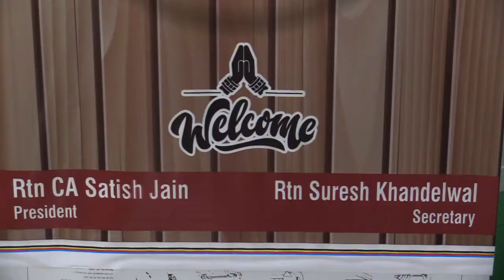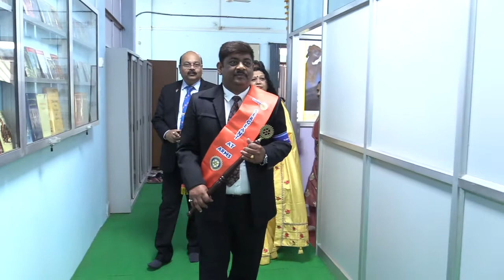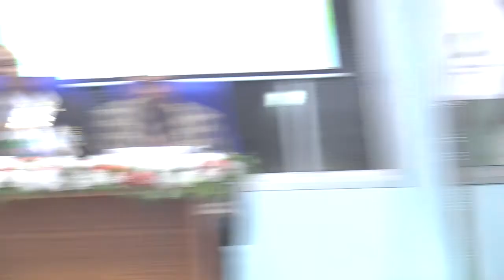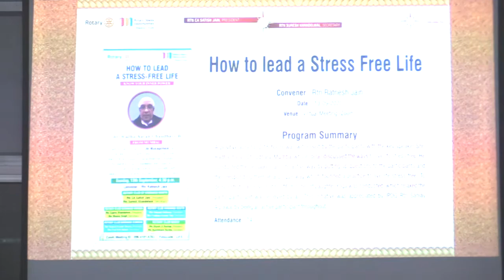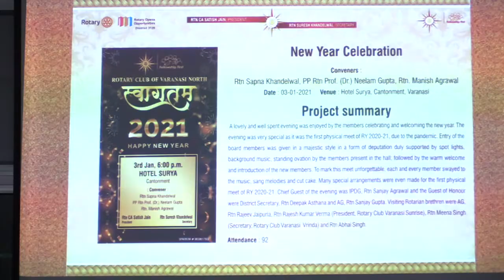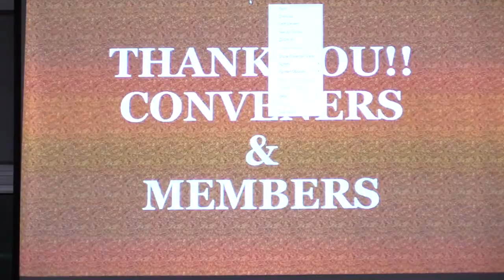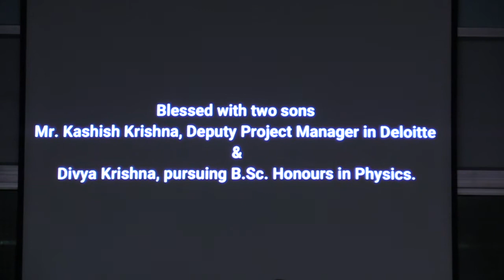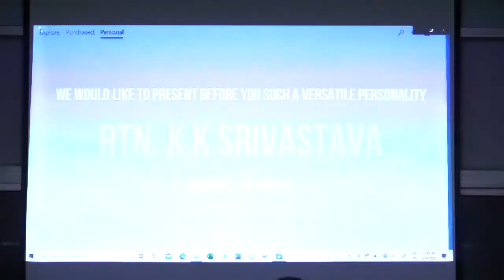Rotary Club of Varanasi North - District Governor's Official Club Visit - 14th February 2021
Rotary Club of Varanasi North - District Governor's Official Club Visit - 14th February 2021 - Parshwanath Vidyapeeth, Karaundi, Varanasi